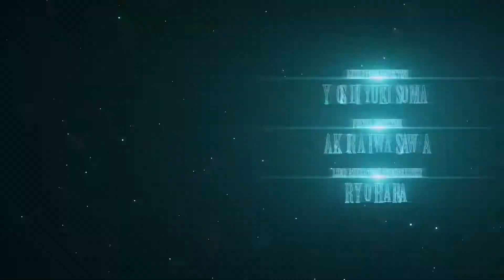Adapting Action: Final Fantasy VII Remake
In the first part of the new Adapting Action series we breakdown the ways in which the developers of the Final Fantasy 7 Remake chose to adapt the combat system of the original into this new game.